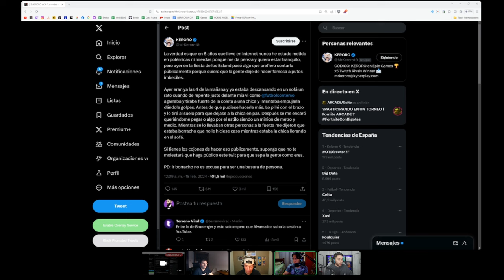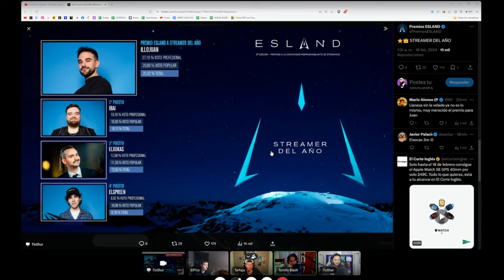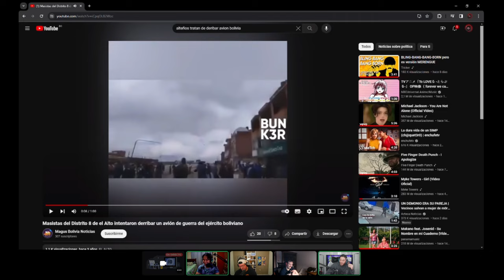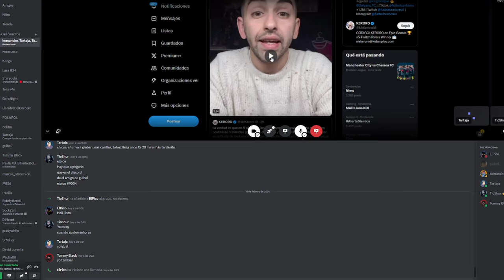TERTULIA PREMIOS ESLAND 2024 con TOMMY, GUIBEL y TARTAJA